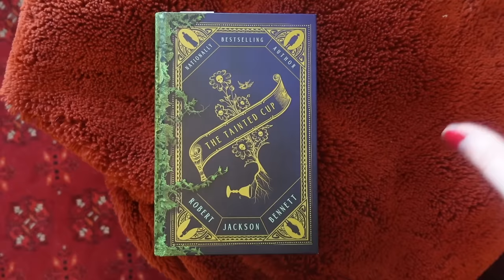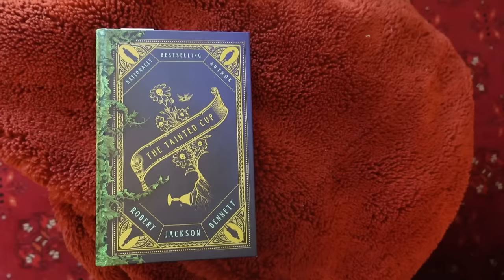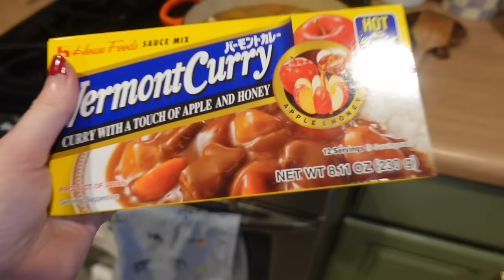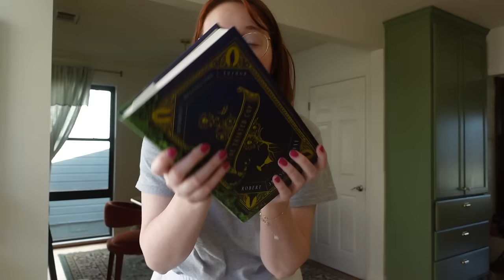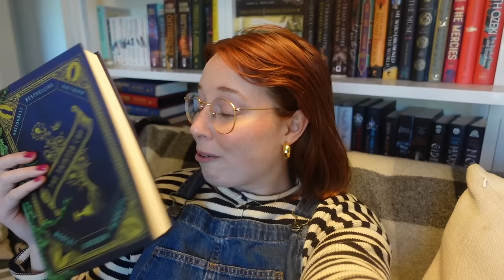cozy reading vlog: my favorite author released a new book! (5 star read!)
the month of feb continues to slay with amazing new book releases!

books mentioned:
The Tainted Cup
The Ballad of Never After